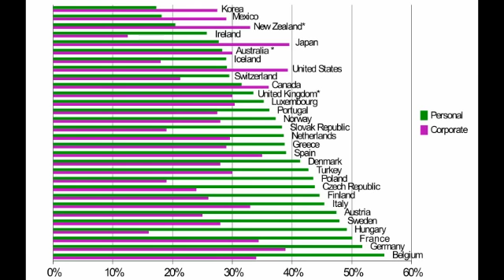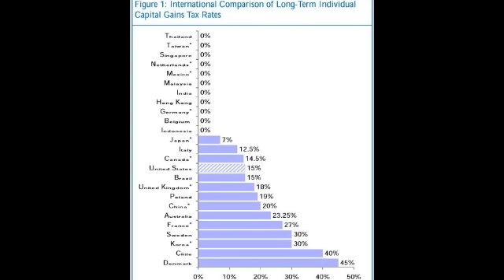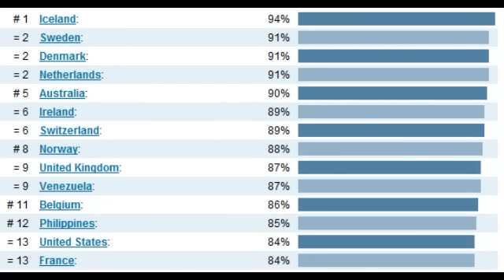Conservative FAIL: Pwnage